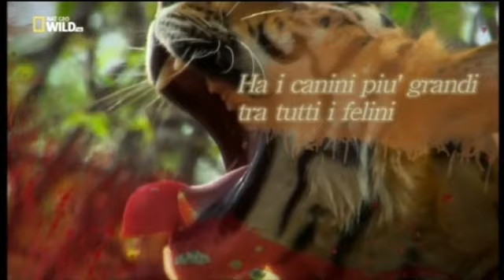India: tra natura e misteri - il libro della giungla "Nagpur Division/Maharashtra"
"Tadoba Andhari Tiger Reserve-Tadoba National Park/Chandrapur District/Nagpur Division/Maharashtra State/India"